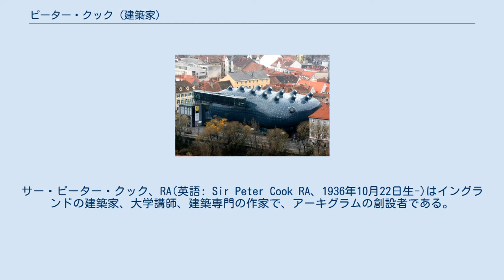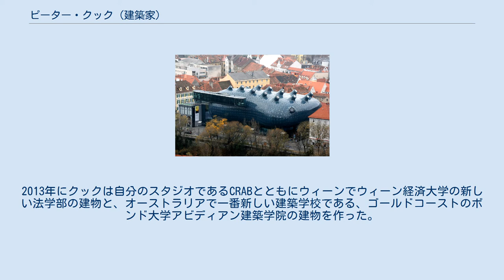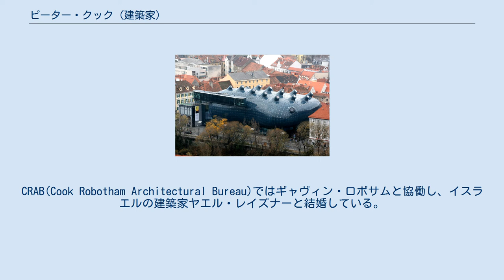ピーター・クック (建築家)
サウスエンド＝オン＝シー出身の人物
サー・ピーター・クック、RA(英語: Sir Peter Cook RA、1936年10月22日生-)はイングランドの建築家、大学講師、建築専門の作家で、アーキグラムの創設者である。
クックは2007年に建築と教育に関する献身によりエリザベス1世によってナイトに叙せられた。
ロイヤル・アカデミー・オブ・アーツ会員であり、フランス共和国芸術文化勲章受勲者でもある。
アーキグラムはその功績により、2002年に王立英国建築家協会からRIBAゴールドメダルを受けている。
 クックはエセックスのサウスエンド＝オン＝シー出身で、1953年から1958年までボーンマス・カレッジ・オブ・アートで建築を学んだ。
その後ロンドンのAAスクールに入って建築を学び、1960年に卒業した。
 クックはロンドンにあるインスティテュート・オブ・コンテンポラリー・アーツとユニバーシティ・カレッジ・ロンドンのバートレット建築学院のディレクターを歴任し、ロンドンのアートネットのディレクターとヴェネツィア・ビエンナーレのイギリスパビリオンのキュレーターもつとめている。
ロンドンのロイヤル・カレッジ・オブ・アートの上級フェローでもあり、ロイヤル・アカデミー・オブ・アーツ、ユニバーシティ・コレッジ・ロンドン、ドイツのフランクフルトにあるシュテーデル美術大学などで教鞭を執っている。
 オーストリアのグラーツでコリン・フォーニアと共作した芸術施設クンストハウス・グラーツ(別名「フレンドリー・エイリアン」)は一般大衆から注目をあびた。
2013年にクックは自分のスタジオであるCRABとともにウィーンでウィーン経済大学の新しい法学部の建物と、オーストラリアで一番新しい建築学校である、ゴールドコーストのボンド大学アビディアン建築学院の建物を作った。
 クックは大阪、名古屋、ベルリン、マドリードなどにも建物を建てている。
CRAB(Cook Robotham Architectural Bureau)ではギャヴィン・ロボサムと協働し、イスラエルの建築家ヤエル・レイズナーと結婚している。
 クックは2007年、エリザベス女王の誕生日に建築への功績を認められ、ナイトに叙任された。
 クンストハウス・グラーツ